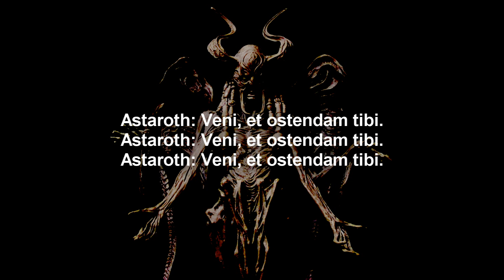Como Invocar A Astaroth